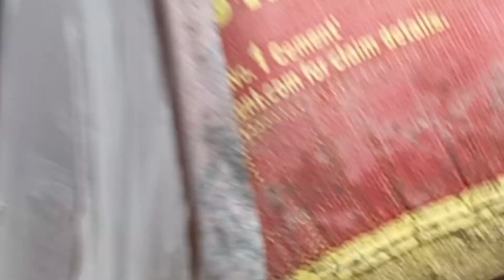granite Wash Basin Table Top 🧐🏡🫥 granite table top set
granite Washing Basin Table Top Install  🧐🏡🫥

Granite table top    wash basiner Granite Tabil top setup video

granite colors for kitchen countertops

counter top wash basin, counter top wash basin installation,

counter top wash basin design,

counter top wash basin fitting,

counter top wash basin making, counter top wash basin price, counter top wash basin height, malayalam counter top wash basin,

counter top wash basin siz, ecounter top wash basin,

cabinet,

granite counter top wash basin, granite top wash basin,

granite counter wash basin

granite table top base
granite table top basin
granite table top basin design
granite countertop brackets
granite counter top bathroom
granite counter top black
granite counter top bar
granite counter top blue
batu granite table top
granite table top cost
granite table top cleaner
granite table top colors
granite table tops cut to size
granite countertop cost
granite countertop colors
cost of granite table top
circle granite table top
granite top coffee table
granite table top design
granite desk top design
granite counter top home depot
granite counter top kitchen design
granite top dining table design
granite top dining table 8 seater
granite top dining table chennai
granite top dining table in hyderabad
diy granite table top
dining granite table top
heavy duty table base for granite top
kitchen table top granite design
dining table base for granite top
granite top end table
big green egg table granite top
entryway table with granite top
round granite top end table
granite table top for restaurant
granite table top for kitchen
granite counter top for kitchen
granite counter top film
granite counter tops for sale
granite counter tops for sale near me
granite countertops for bathroom
granite counter top chip fix
granite for table top
fake granite table top
frame for granite table top
outdoor table base for granite top
granite for dining table top
granite table top outdoor
granite table top round
harga granite table top
how to polish granite table top
how to attach legs to a granite table top
how to mount granite table top
how to cut granite table top
how to restore granite table top
granite table top kitchen
granite counter top kitchen
granite top table kitchen set
granite countertop kit
granite bench top kitchen
granite table top legs
granite top lab table
granite look table top
table legs for granite top
metal table legs for granite top
laboratory table with granite top
table top granite lazy susan
granite countertop maintenance
granite table top near me
granite table top price malaysia
granite countertop near me
granite counter tops in my area
granite marble table top
granite vs marble table top
granite countertop nearby
granite bench top
granite countertops
granite on table top
outdoor granite table top
oval granite table top
putting granite on a table top
dining table base only for granite

Tilles working video marbel foloring dejine kitchen table set vitefide foloring toilet tiles work
Marbel foloring dejine kitchen table set for home work bathroom tiles fitting video bathroom tiles working video marbel Sheri dejin working video granite tiles fitting video
Kitchen table set
Kitchen working videos
Granite kitchen table set working video
Granite table top and Woll tiles fitting video
Granite kitchen table and Woll tiles working video geranight Sheri dejin working video